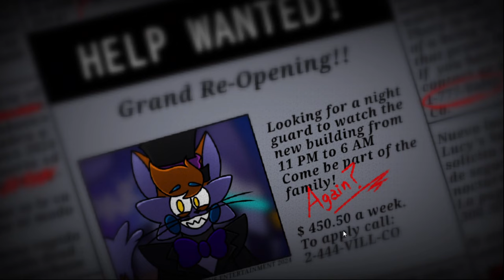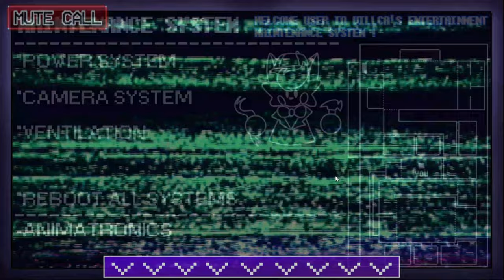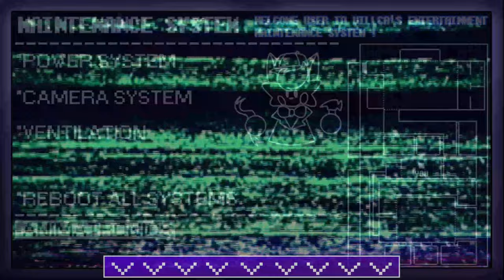THOSE NIGHTS AT VILCA'S 2: Classic Edition - Demo - Gameplay + Jumpscares | FNaF Fan Game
It's been 10 years since the mysterious collapse of Villca's and Friends Funny Food! Witnesses are still looking for the collapse and burning of the old place, Volty's Entertainment and Robotics decided after many years to reopen a new place, with much more fun for the family, arcade games, prizes and of course new animatronics that amuse the crowd! family!

Your job is to take care of the place from 11pm to 6am

You will have to check the 2 floors of the place and you must be careful with the animatronics rescued from the old place, Good Luck Partner!

|| O O ||
| V |
U
Wolfgang

- Alcohol Reference
- Strong Language